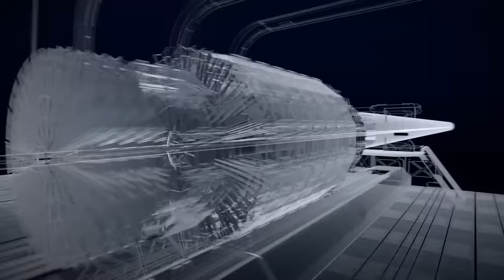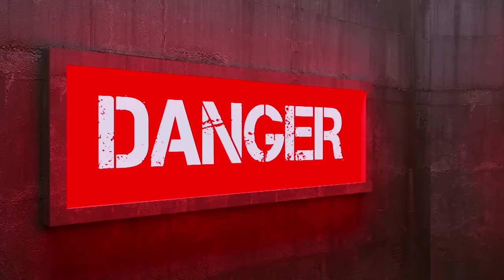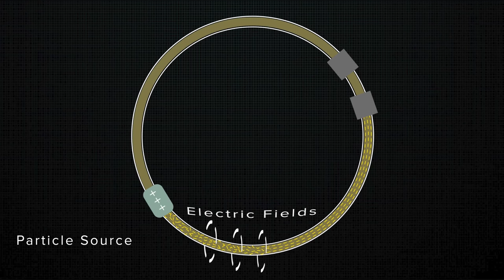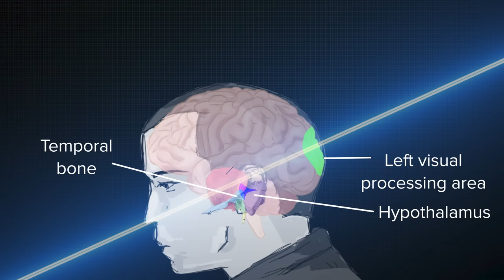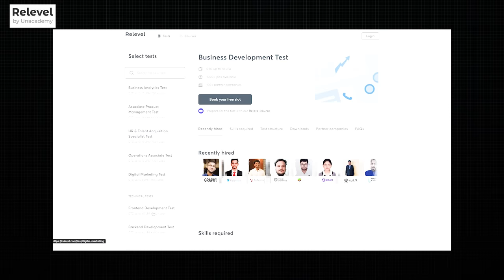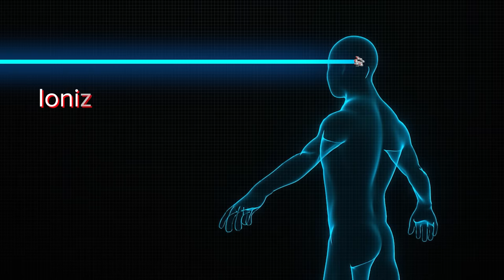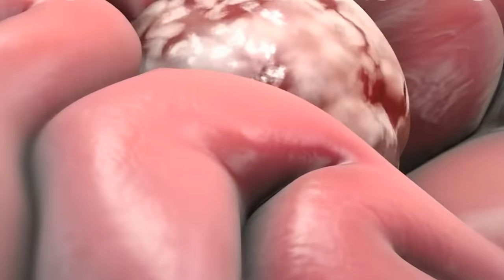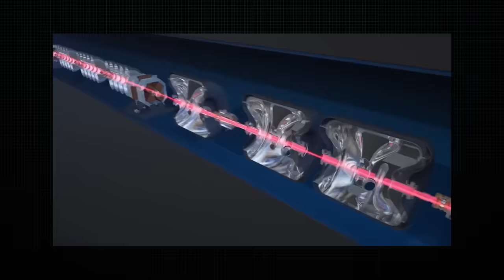What If You Put Your HEAD Inside a Particle Accelerator? | Real Science Experiment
Science and its inventions are always fascinating to explore. Physics believes in understanding how the universe behaves. To get better clarity on it, scientists and physicists do a lot of research, write theories, and do experiments. Particles, matter, and particle accelerators are some of the important constituents for these experiments. Do you wonder what would happen if you put your head in a particle accelerator? Watch this video to know what if you put your head in a particle accelerator.